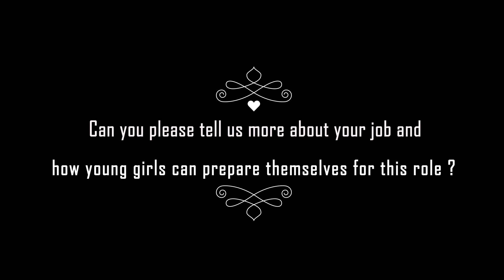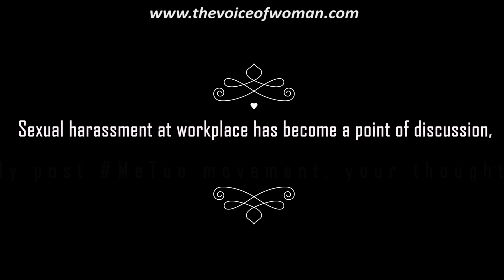Ila Arora | India-Oyo | Harsh Reality Of Corporate World For Woman | Exclusive Interview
Ila Arora with over 14 years of industry experience is a well-known name in the corporate sector. The Executive Assistant to the Founder and Group CEO of India-Oyo, shares her personal and professional experience exclusively with the Voice of Woman.

Ila Arora explores about the harsh reality of corporate world for woman, technological advancement in India, sexual harrasment with woman at workplace, how to get job in corporate sector and how to work in corporate sector. Looking to start a career as an EA, learn the tricks of the trade from the lady herself. Your Screen!